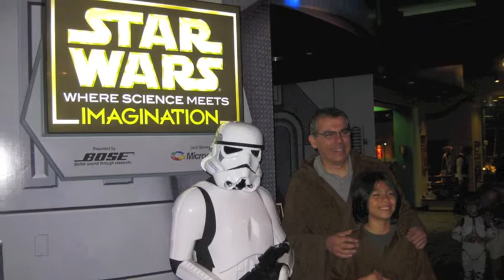501st SCG Bad Guys Doing Good!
501st SCG Bad Guys Doing Good!